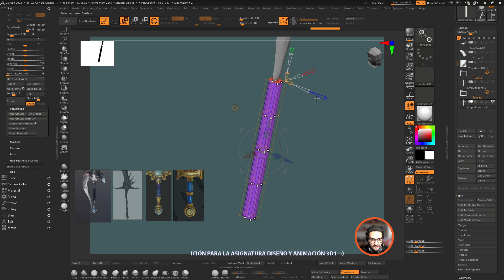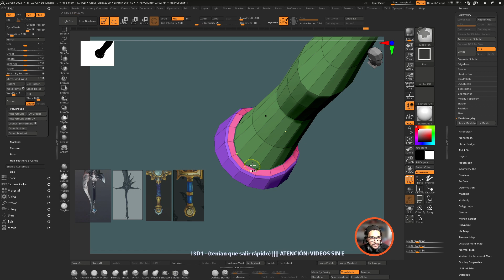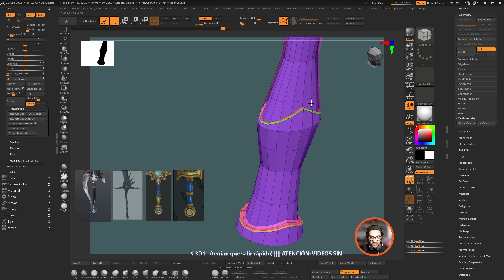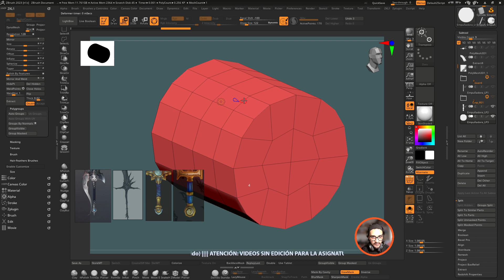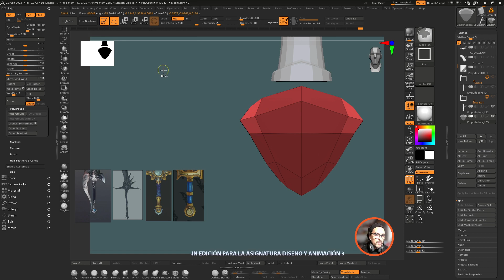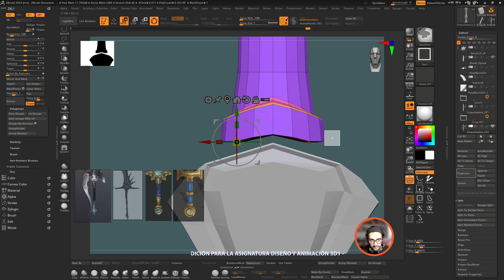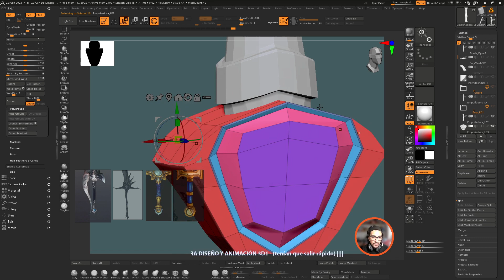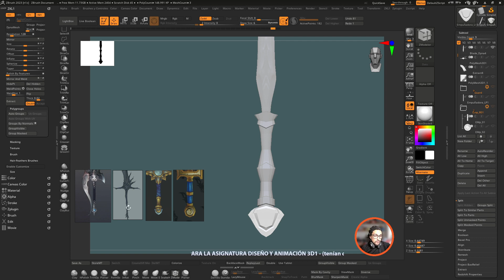Modelado de una espada 22 (UCP): Modelado de la empuñadura - dynamesh | Ejemplo 02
En este video encaramos el modelado de OTRO EJEMPLO de empuñadura. Trabajamos con un primitivo de base, deformaciones y ZModeler. Es decir, modelado poligonal clásico. Se aplican extrusiones, biseles, entre otras operaciones.

🟧 Links Específicos🟧
Link de la "mano" empuñando la espada:

🟧 Comentarios 🟧
Estos videos están siendo creados para los alumnos de Diseño y Animación 3D 1 (Modalidad digital - Tecnicatura Superior en Videojuegos).
Son videos sin edición porque tengo que sacarlos rápido ya que tenemos muy poco tiempo para lograr nuestros objetivos. Disculpas por las desprolijidades. Saludos!

🟧 Links Generales 🟧
Mi custom HUD (el que uso en todos mis videos):

Z29 - DISEÑO 3D: MI WORKFLOW COMPLETO - Mallas estáticas & objetos básicos